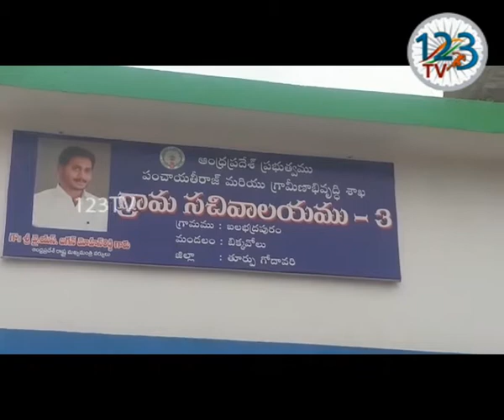బిక్కవోలు మండలంలో ఎంపీ డి. అనుపమ సతీష్ ,గ్రామ వాలెంటీర్ల ద్వారా పెన్షన్లు అందజేశారు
తూర్పుగోదావరి జిల్ల్లా బిక్కవోలు మండలంలో  ఉదయం 5గంటల నుండి పెన్షన్ దారులకు మండల ఎంపీ డి. అనుపమ సతీష్ ,గ్రామ వాలెంటీర్ల ద్వారా పెన్షన్లు అందజేశారు. ఈ సందర్భంగా  బలభద్రపురం ysrcp నాయకులు నల్లమిల్లి వెంకటరెడ్డి మాట్లాడుతూ ప్రభుత్వం ప్రవేశపెట్టిన ఇంటి ఇంటి కి పించెన్ పథక అనేది చాలా మంచి కార్యక్రమం అన్నారు.  మండలం లోని వాలంటీర్లందరినీ  ఉదయం 5గంటల నుండి వారిని విధులలో ఉండాలని,  వారితో పాటు ఆమె కూడా పరిశీలించడం చూస్తె సరి లేరు ఎవ్వరు అమెకు అని కొనియాడారు.